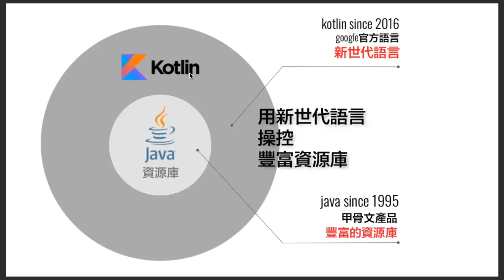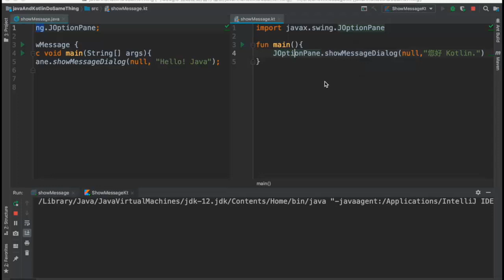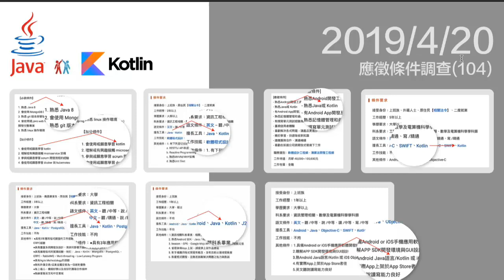從零開始學會Java和Kotlin 徐國堂老師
Kotlin設計理念是要創造一種相容於Java的語言，讓它比Java更安全，讓它比Java更簡潔，讓它比ava語言更加簡單，成為新世代程式語言的成員之1開發JVM的bytecode時,必需使用到java的Library,目前市面上主要公司還是使用java的開發環境，了解和學習java語言是必需的，同時學會kotlin將會為您未來的面試有大大的加分效果Kotlin 1.0版於2016年推出。這是一個新世代的語言。可以輸出在Java Virtual Machine(JVM上)執行的原始碼，也可以輸出在網頁環境下使用的javascript碼。更重要的是2017年在Google I/O大會中，Google也宣布在Android上將為Kotlin提供最佳支援。這意味著現在開發Android App有2種程式語言的選擇。